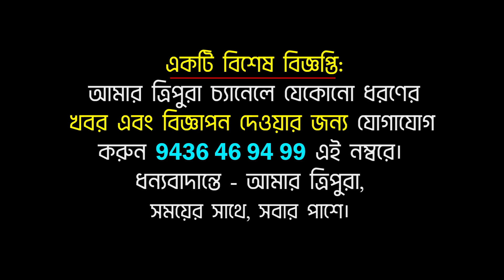পদত্যাগ করছেন প্রতিমা? এবার ধনপুরে যীষ্ণু নাকি রাজীব? বিধায়ক হিসাবে শপথ নিচ্ছেন না প্রতিমা?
পদত্যাগ করছেন প্রতিমা? বিধায়ক হিসাবে শপথ নিচ্ছেন না প্রতিমা? ধনপুরে যীষ্ণু নাকি রাজীব? দেখুন...